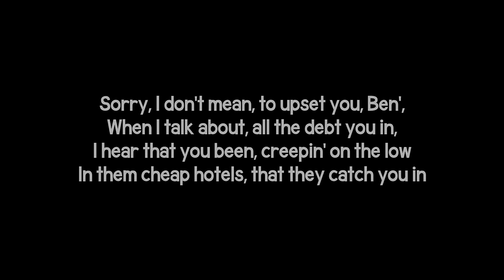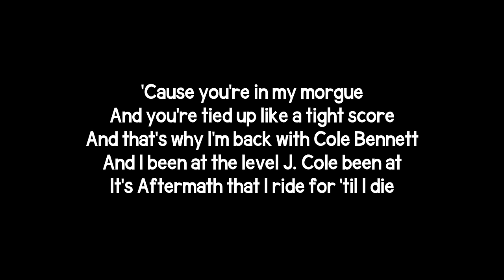Eminem - Doomsday Pt.2 (Lyrics)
Eminem's first track in more than three years sees him rapping over a modernized beat-flip of the iconic Role Model instrumental on Cole Bennett's latest Lyrical Lemonade album, 'All Is Yellow'.